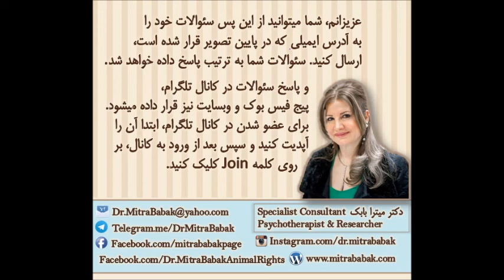دکتر میترا بابک، پرسش و پاسخ Q&A، کمبود عشق و توجه از مادر